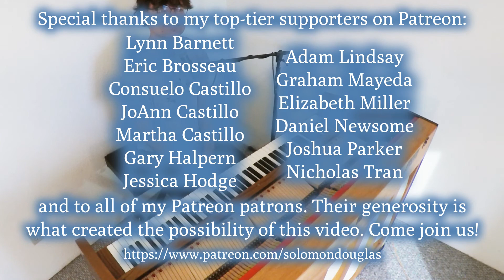"I Can't Give You Anything But Love" (Solomon Douglas)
I'm back on acoustic piano this week for a piano-vocal rendering of the great 1928 classic, "I Can't Give You Anything But Love" (by Jimmy McHugh and Dorothy Fields).

Recorded 21 February, 2021 in Esquimalt, BC.

This video was made possible with generous financial assistance from Lynn Barnett, Eric Brosseau, Karen Maria Capo, JoAnn Castillo, Consuelo Castillo, Martha Castillo, Stryder Crown, Peter Flahiff, Gary Halpern, Clay Hellman, Jessica Hodge, jeanf, Ryan Kyle, Lessa Lamb, Adam Lindsay, Jerilynn Lioi, Terri Lisman, Graham Mayeda, Elizabeth Miller, Daniel Newsome, Joshua Parker, Alissa Perry, Salgood Sam, Andrew Sutton, Amy Sylvester, Lisa Kay Tamres, Rose Tinney, Amelia Tippit, Nicholas Tran, Sarah V, and the rest of my wonderful Patreon patrons.